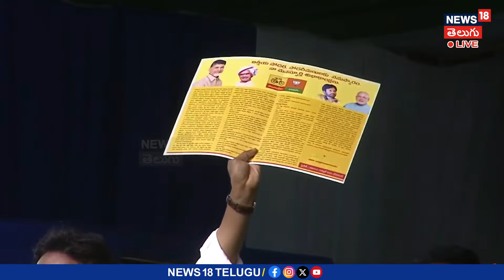CM Jagan full Speech | గుంటూరు బహిరంగ సభలో సీఎం జగన్ పూర్తి ప్రసంగం |Elections 2024 | News18 Telugu